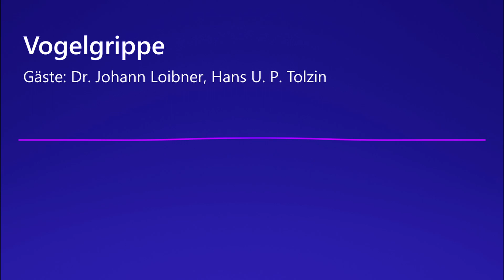Vogelgrippe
Gäste: Dr. Johann Loibner, Hans U. P. Tolzin
Wenn sich das Vogelgrippe-Virus und das humane Infuenza-Virus bei einer Doppel-Infektion im Menschen begegnen und ihren genetischen Code austauschen, wird daraus unweigerlich eine weltweite Epidemie mit vielen Millionen Toten entstehen und nur neue, erst noch unter Milliardenaufwand zu entwickelnde Pharmaprodukte könnten uns retten. So erzählen uns zumindest die Politiker, Gesundheitsbehörden und Mikrobiologen. Doch für diese Hypothese gibt es keinerlei nachvollziehbare Beweise. In der kommenden Sendung werden Hans Tolzin und Dr. Johann Loibner über die teilweise bizarren Reaktionen auf das H5N1 Virus und andere Pandemien sprechen. Cui bono? Weiters werden wir auf die aktuelle Situation rund um das gegen Dr. Loibner laufende Verfahren eingehen. Siehe auch Sendung "Impfungen" vom 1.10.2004

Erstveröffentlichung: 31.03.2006